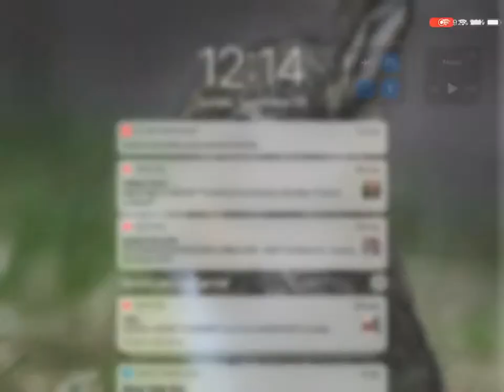Playing Minecraft ft. Lemon